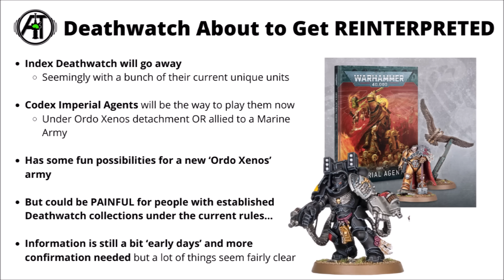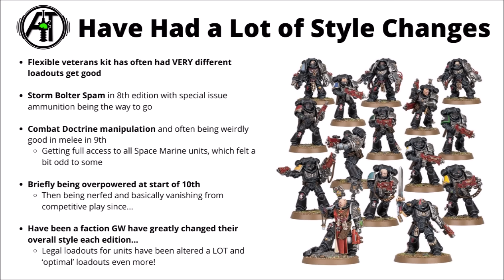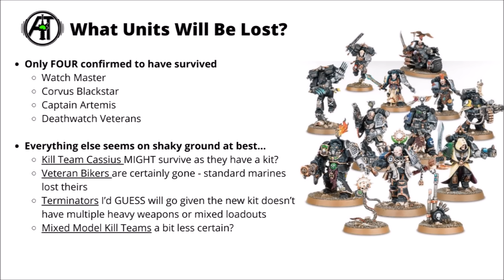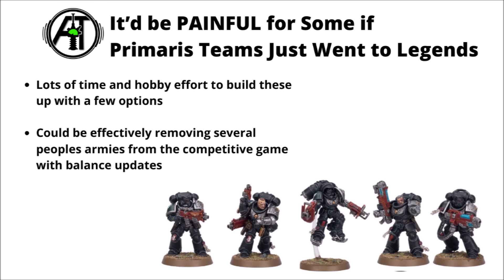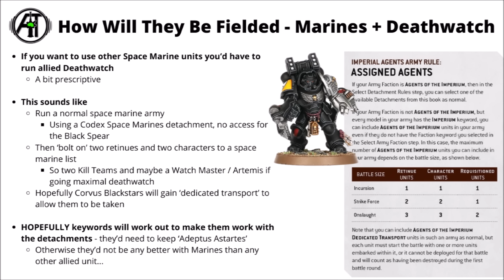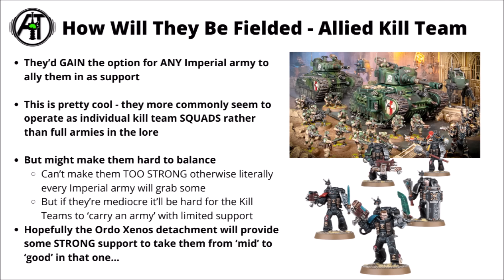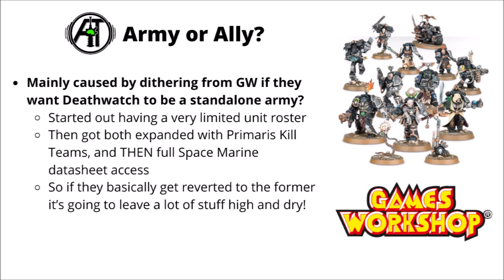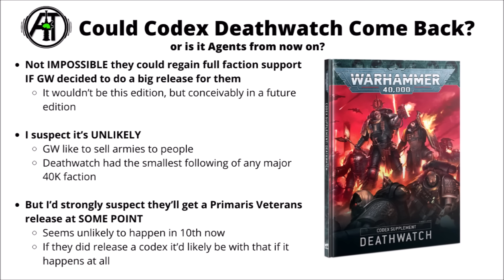The 40K Army REPLACED with the Imperial Agents Book? How are the Deathwatch Looking Going Forward?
Let's talk Deathwatch and the reinterpretation of their army in Codex Imperial Agents...

0:00 Intro
1:59 Deathwatch Launch
5:01 Index Replaced
5:50 Which Units Could Go?
7:11 Primaris Kill Teams
10:29 How to Field Deathwatch?
15:48 Overall Thoughts
18:27 Future Support / Releases
21:26 Outro